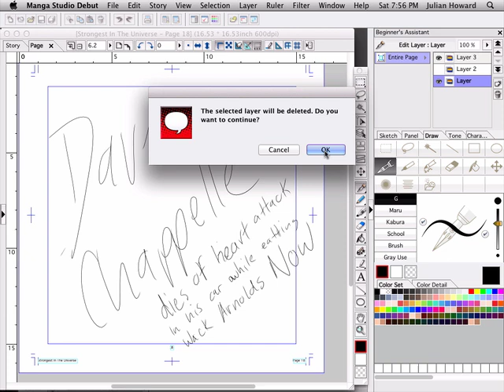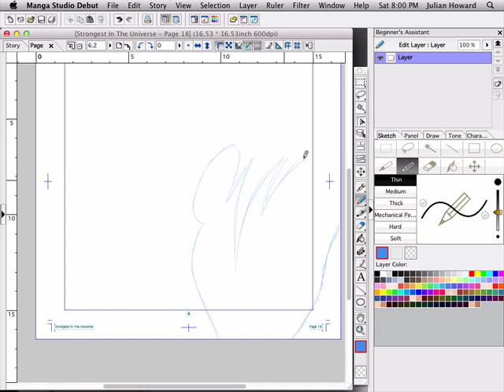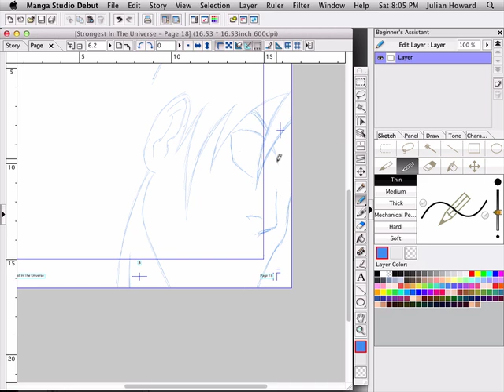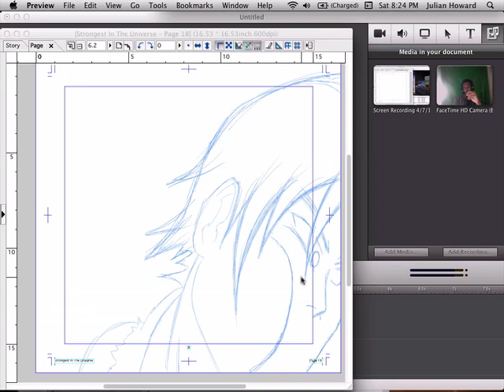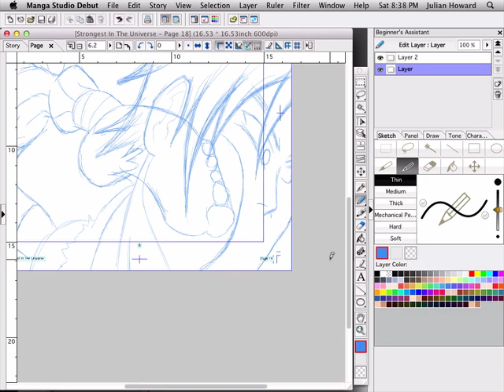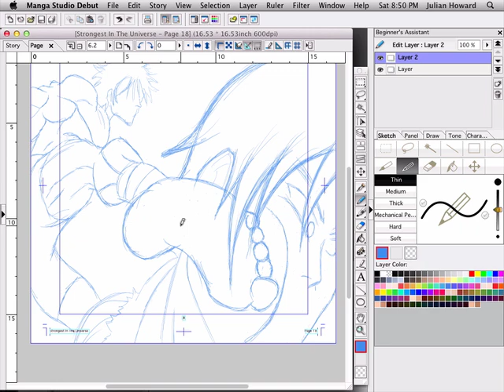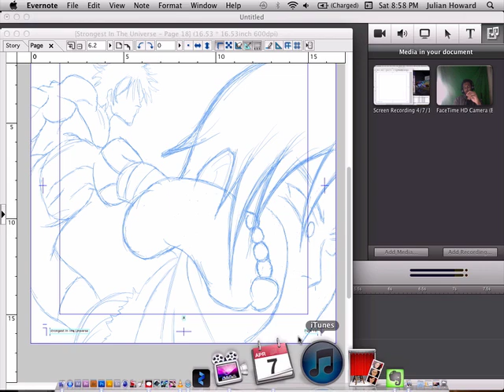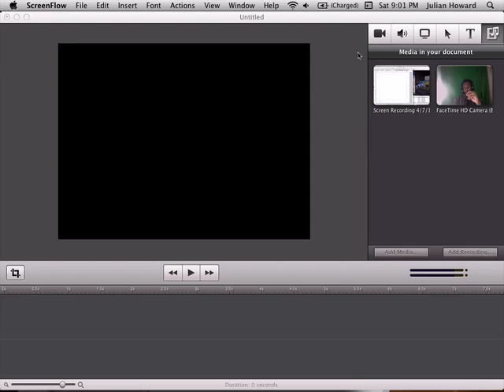The Grappler Baki vs History's Strongest Disciple Kenchi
Just me talking about Epic Universal Battles and what are my plans for this channel To watch the videos where all the battles will take place

Kenichi DVD

Baki DVD